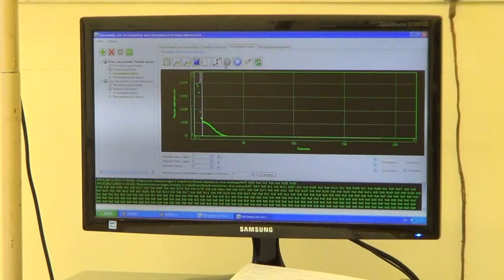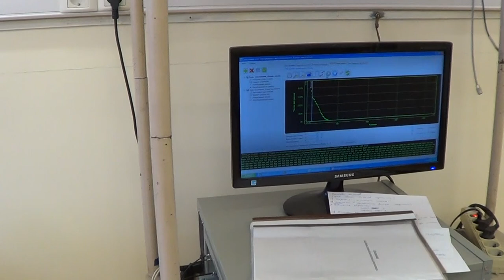Мессбауэровский спектрометр WSM2-2x512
Мы с гордостью демонстрируем наш Мессбауэровский спектрометр WSM2-2x512, разработка и электроники и программного обеспечения была выполнена на 100% нами. Данный прибор работает в лаборатории РАН и успешно решает задачи получения новой научной информации.